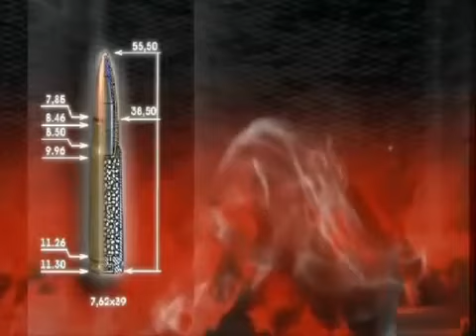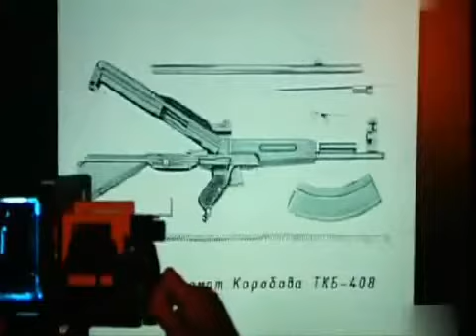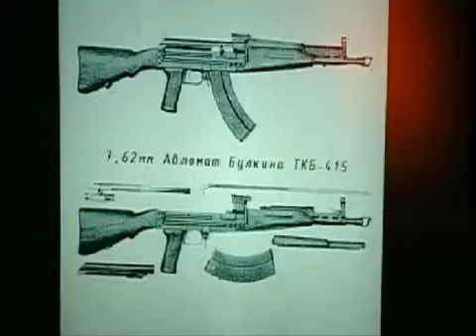Отечественное Стрелковое Оружие 5 8 1 4